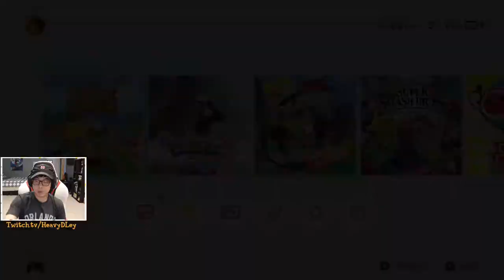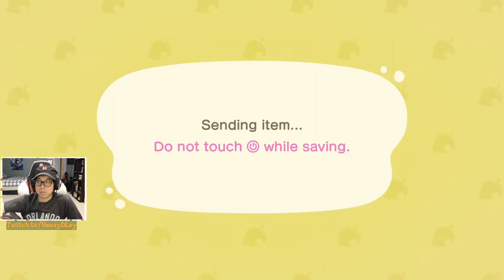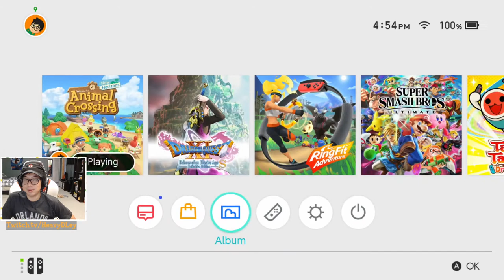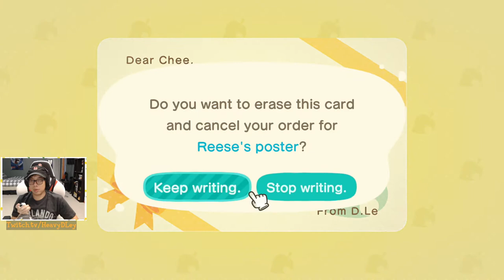Animal Crossing: New Horizon Vlog Day #44: MAY DAY! Rock Garden Update!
Vlog Day 43 of Animal Crossing: New Horizon! Be sure to follow as to not miss out on when we're live!

We go on a May Day adventure and continue working on forcing rocks to spawn in our rock garden.